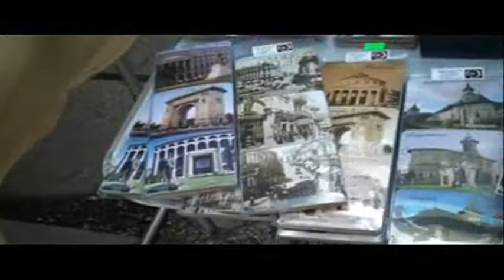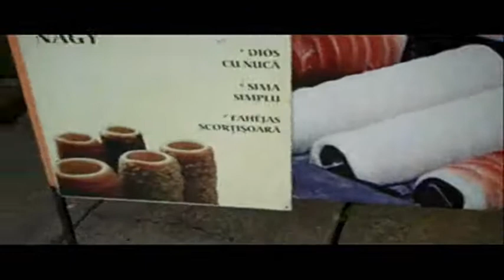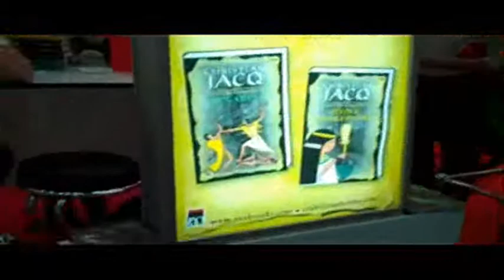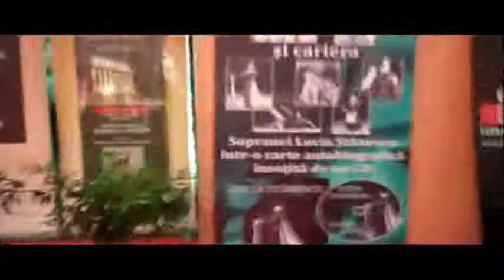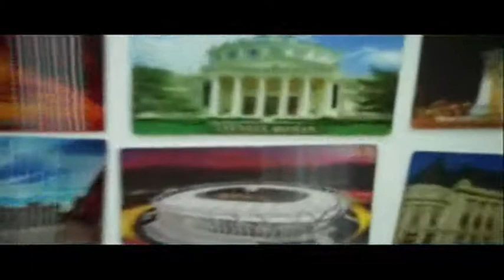Romexpo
Breaking bucharest season two